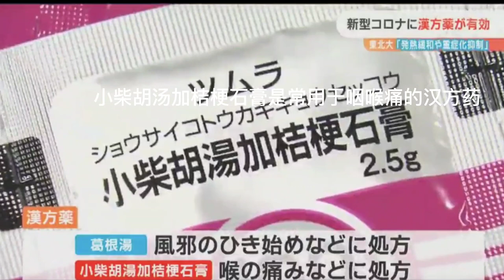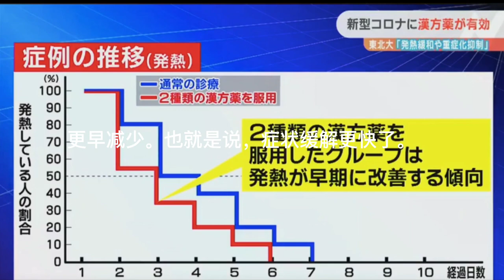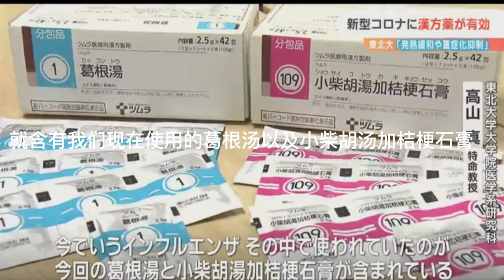日本媒体追捧的特效药竟然是它？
国人都在抢西药的时候，日本人用我们老祖宗的知识启发，找到了安全经济有效的新冠特效药。我们还在等什么？我们比西方人多了一个医疗体系，在2020年武汉疫情很快被中医药控制以后，造成了很大的反响，但是这两年以来又没了中医药的话语权。真是遗憾！